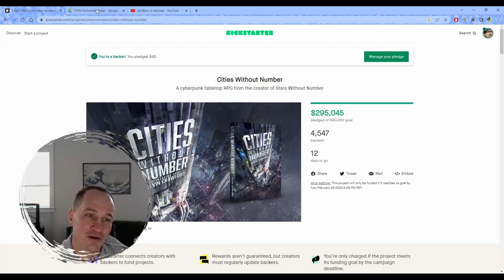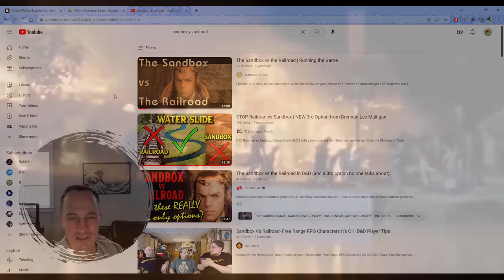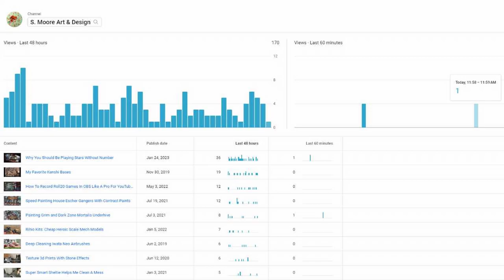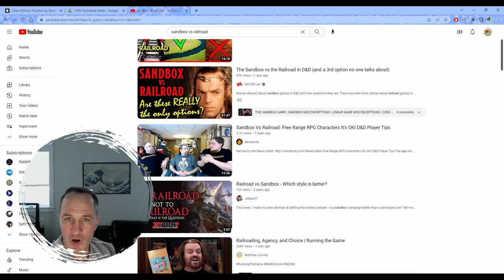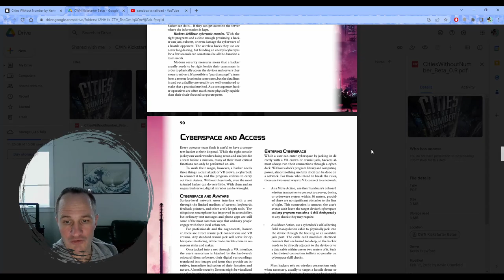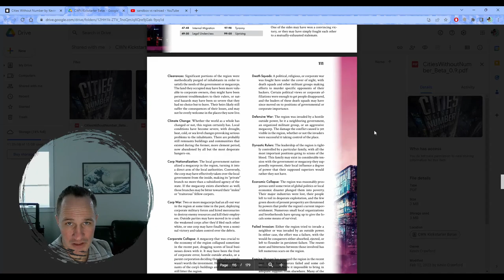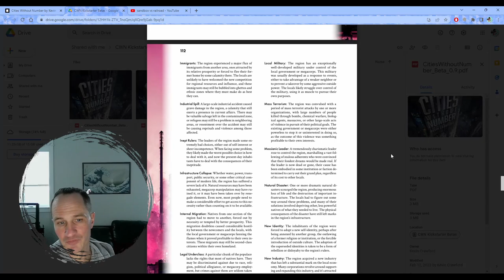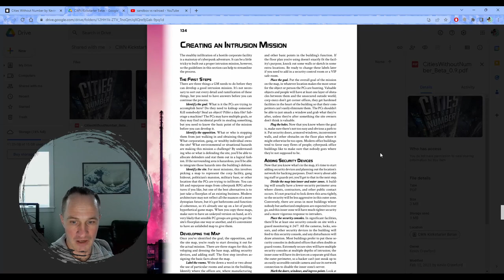A Look At The Cities Without Number Beta, Sandbox Vs. Railroad